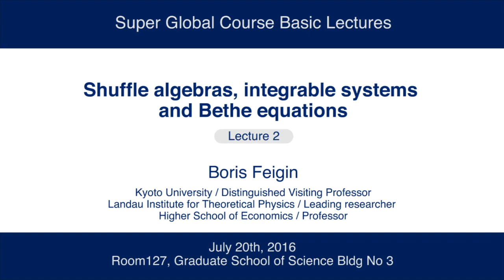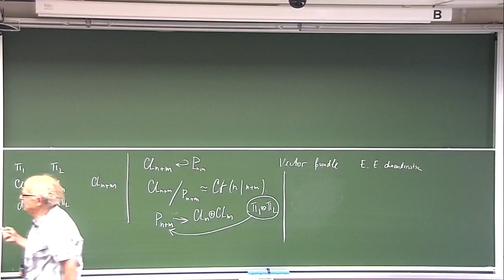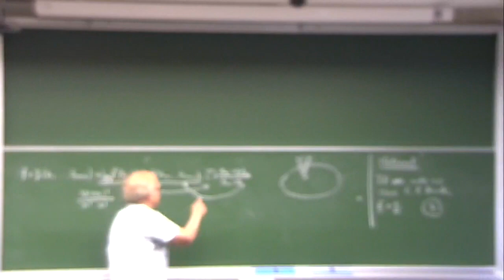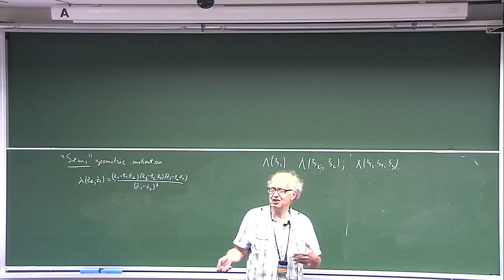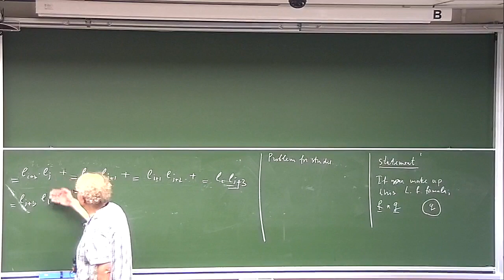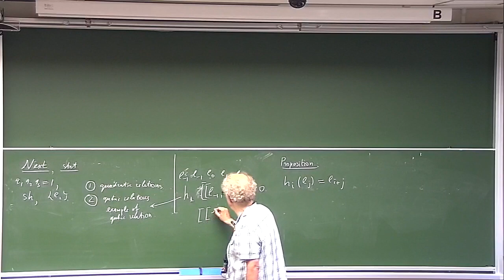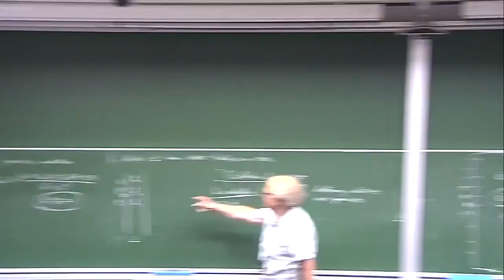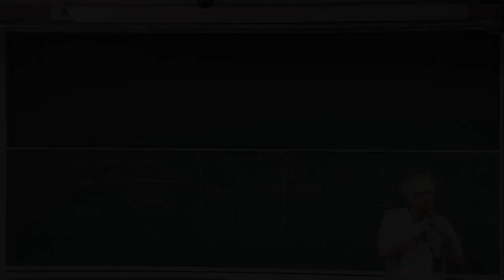Kyoto Univ. "Shuffle algebras, integrable systems and Bethe equations" Prof. Boris Feigin, Lecture 2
Kyoto University Super Global Course Basic Lectures
"Shuffle algebras, integrable systems and Bethe equations"
Lecture 2
Boris Feigin (Kyoto University / Distinguished Visiting Professor, Landau Institute for Theoretical Physics / Leading researcher, Higher School of Economics / Professor)

Room 127, Graduate School of Science Bldg No 3, Kyoto University